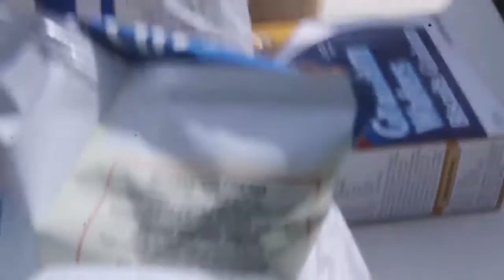FlashbackFridays Bye Kimberly!!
It's been about a month and a half since our good friend Kimberly (twitter: @kimbocake) left to Australia for exchange. So this is just some stuff we filmed for her.
There were many more people at her BBQ, Sorry I wasn't able to get everyone in the video